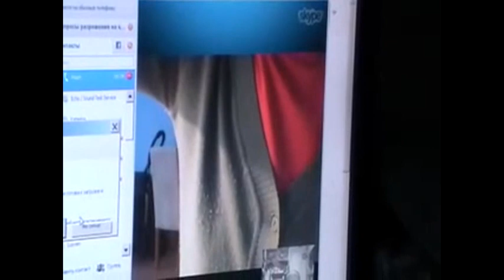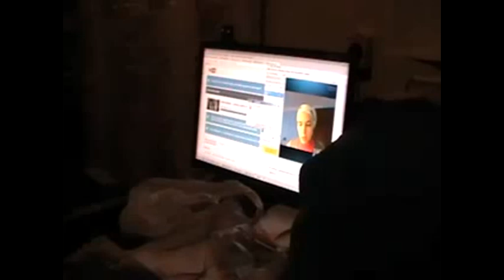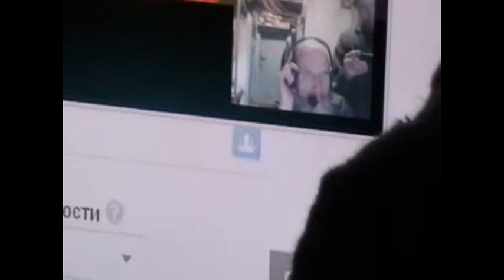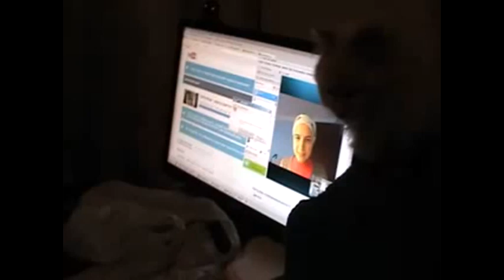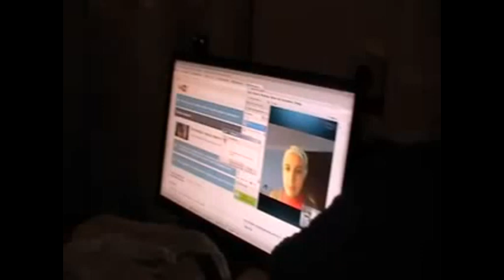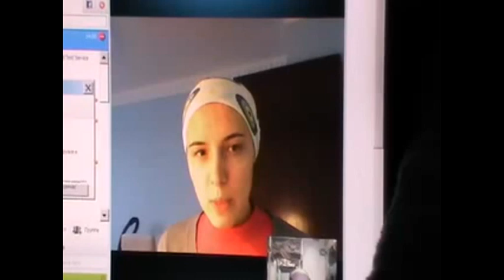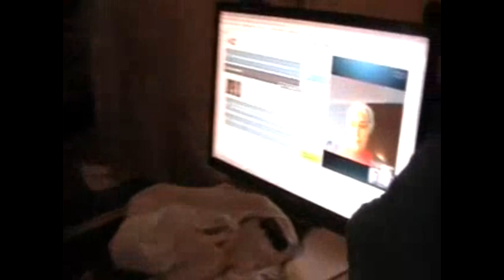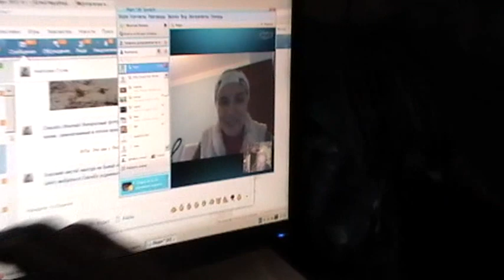Германия - Россия.Надежда - И. Лапкин. 08.01.2013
По Скайпу Германия - Россия.(1,2) Надежда - И. Лапкин. 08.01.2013

Записана: ДАТА НЕ УКАЗАНА (ИСПРАВИТЬ) 2013 года.
Подробнее об этом событии:
ОПИСАНИЕ ПОКА ОТСУТСТВУЕТ (ИСПРАВИТЬ)
СОДЕРЖАНИЕ:

0:00 -- НАЧАЛО ЗАПИСИ

Собрания.(община)

Песнопения (различные песнопения в исполнении общины)